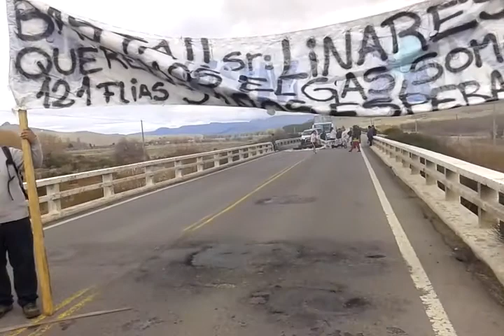Corte de Ruta en junin de los andes(4)